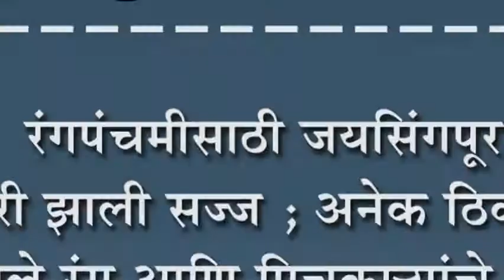रंगपंचमीसाठी जयसिंगपूर नगरी झाली सज्ज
रंगपंचमीसाठी जयसिंगपूर नगरी झाली सज्ज ; अनेक ठिकाणी सजले रंग आणि पिचकायांचे स्टॉल